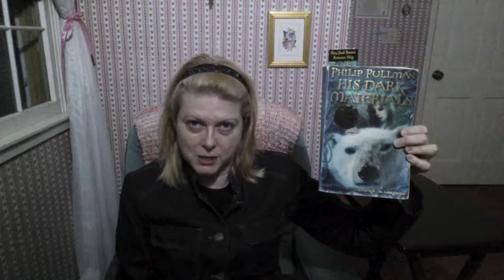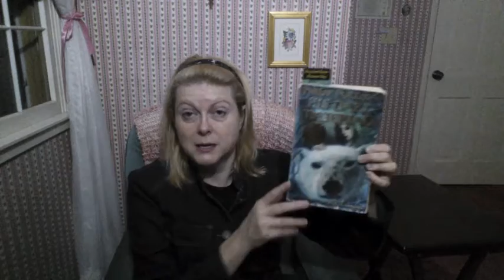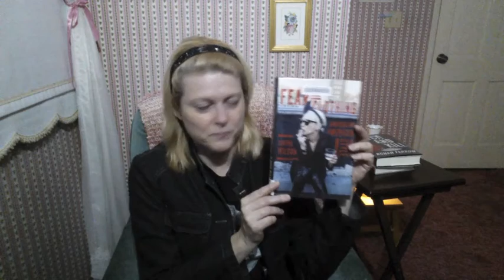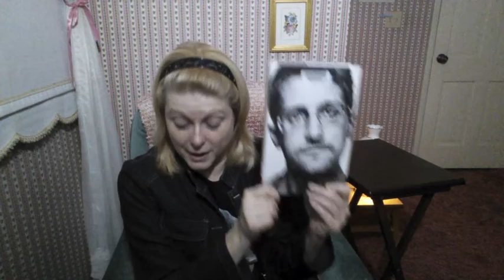Vlogmas 2019 Day 5 (December Books TBR)